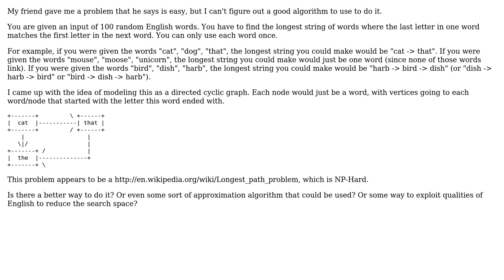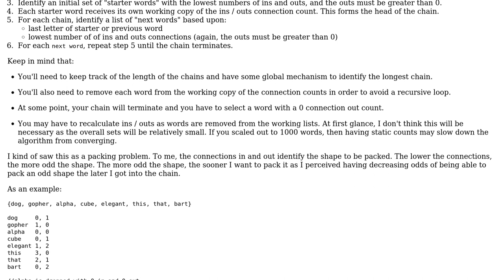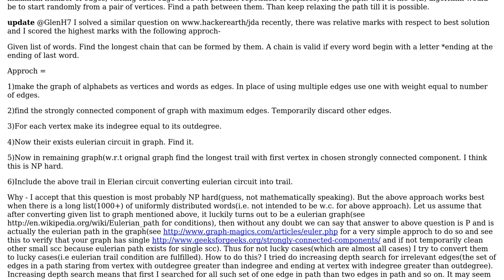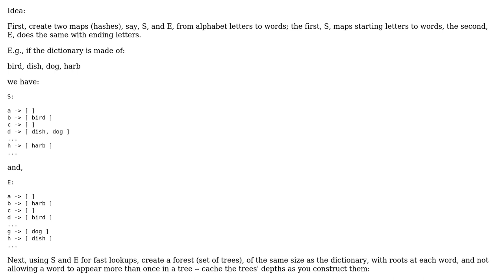Software Engineering: longest list of words with matching start and end letters (3 Solutions!!)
Software Engineering: longest list of words with matching start and end letters

With thanks & praise to God, and with thanks to the many people who have made this project possible! | Content (except music & images) licensed under CC BY-SA | Music | Images & others | With thanks to user YSharp user vishfrnds user Abe Tool and the Stack Exchange Network Trademarks are property of their respective owners. You are responsible for your own actions.